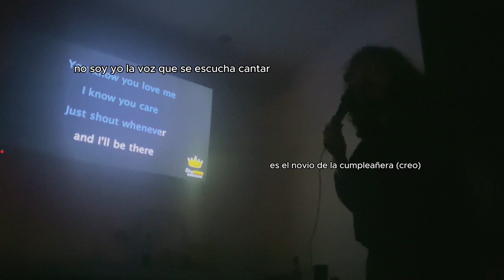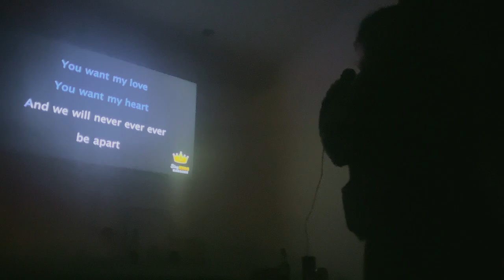LE HICE FOTOS A LA MÁS ROCOCÓ DE COLOMBIA + vlog